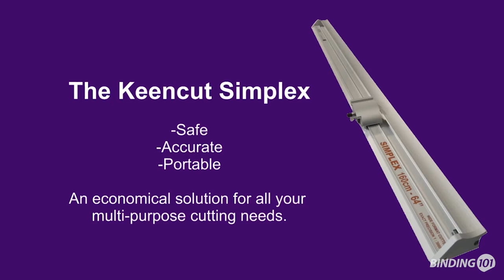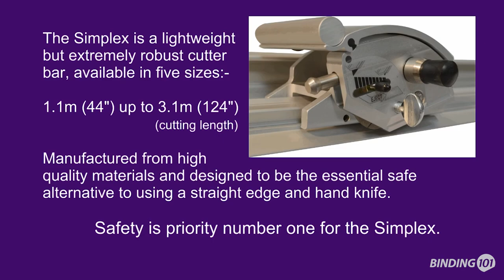Keencut Simplex Precision Bar Cutters Overview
In this video, we walk you thought some of the key features and benefits of the Simplex Precision Bar Cutter from Keencut.

The innovative Keencut Simplex precision cutter bars are lightweight, portable, and perfect for cutting a variety of both flexible and hard materials up to 0.4" (10mm) including PVC, foamboard, vinyl, woven fabrics, honeycomb, corrugated plastics, films, paper, and more. They offer exceptional accuracy to 1mm or 1:3000 over the entire length of the bar. These cutter bars are available in several sizes from 44" to 124" long. Made of robust materials, these cutters offer complete protection for your operator, and incredible accuracy. As the name implies, the Simplex cutter by Keencut has been designed to be a general purpose cutter that is simple to use.

Models Available: 44” Model 60455 | 64” Model 60456 | 84” Model 60457 | 104” Model 60458 | 124” Model 60459